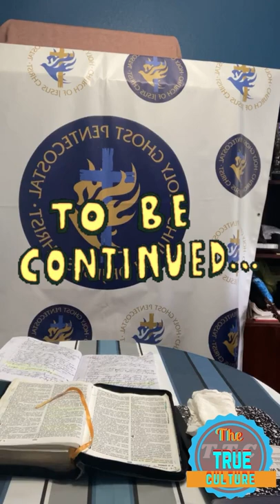MARION HALL Formerly Lady saw has this to say about some of the females in dance hall part 2